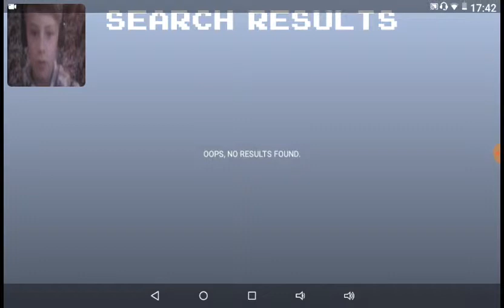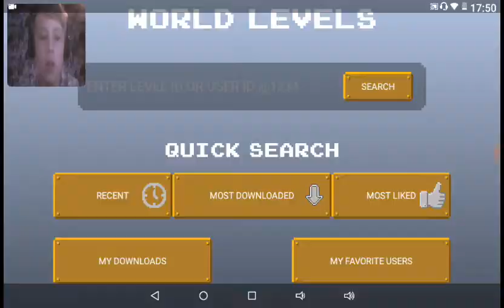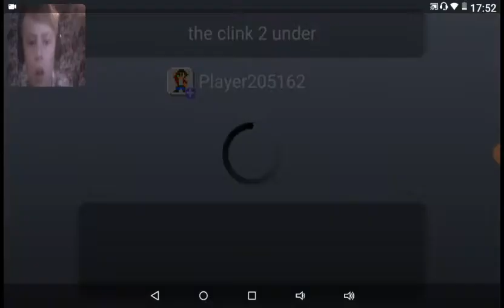Mario simulator | level maker